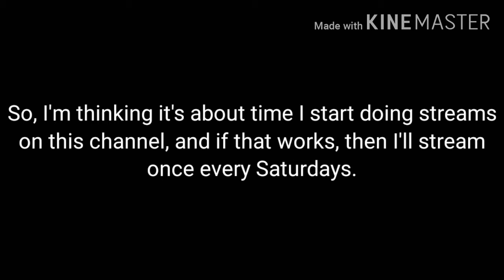I might start streaming soon, not 100% sure...